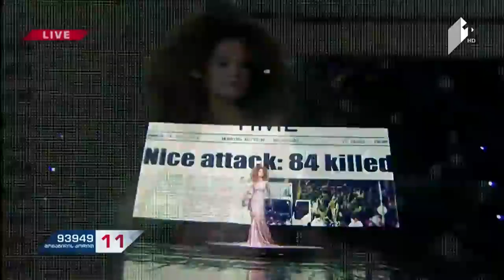Tako Gachechiladze Keep The Faith Georgia National Final Performance